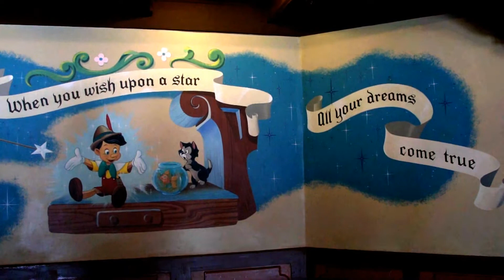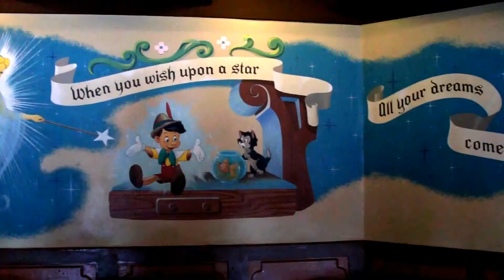HiddenMickeyGuy in Pete's Silly Sideshow PLUS a Hidden Mickey in Pinocchio Village Haus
Hidden Mickey Guy  "meets-n-greets"  Minnie Magnifique,  Madame Daisy Fortuna,  The Great Goofini  and  The Astounding Donaldo in Magic Kingdom Pete's Silly Sideshow.  Steve also stops to say hello to a favorite Hidden Mickey in Fantasyland's Pinocchio Village Haus.